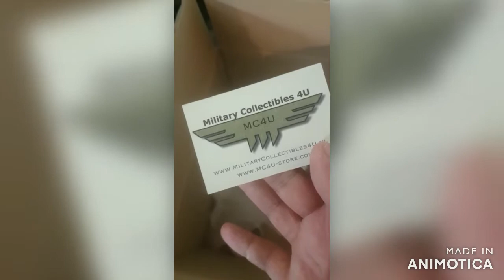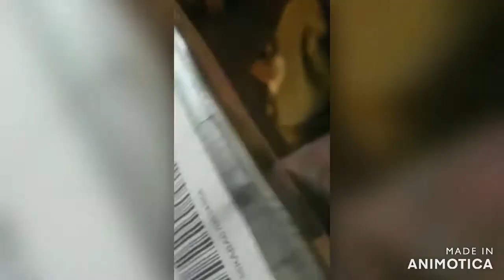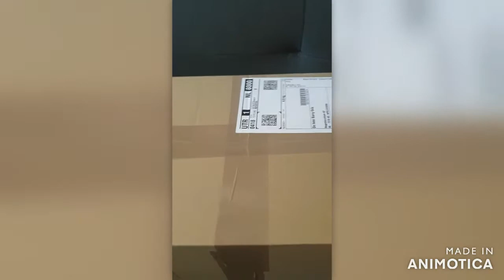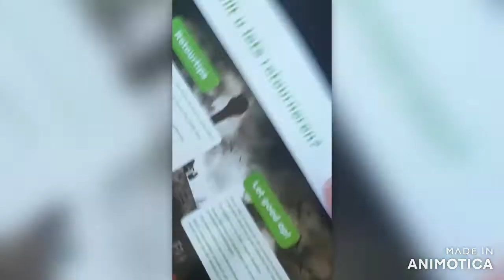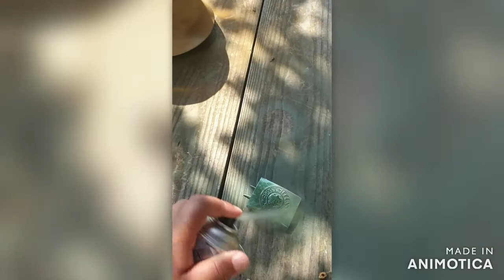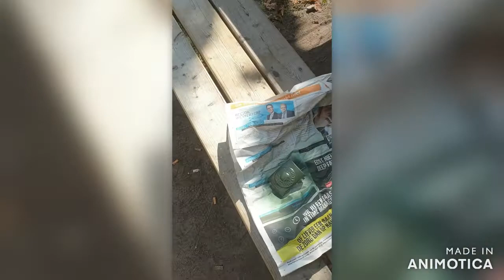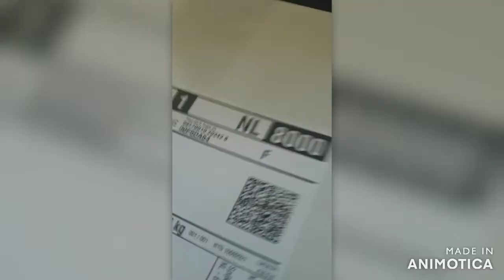German uniform and equipment part1 world war 2